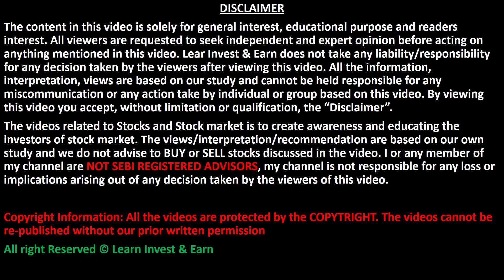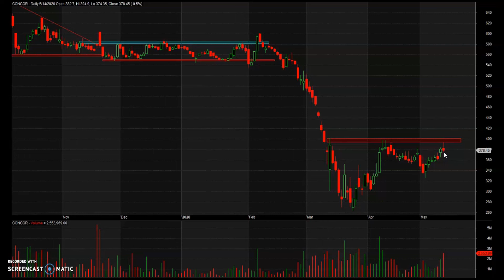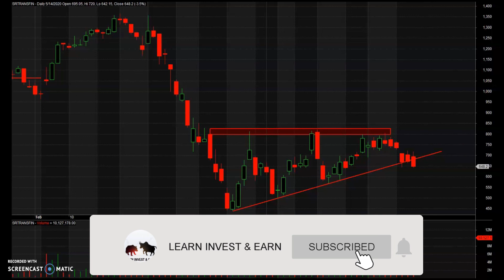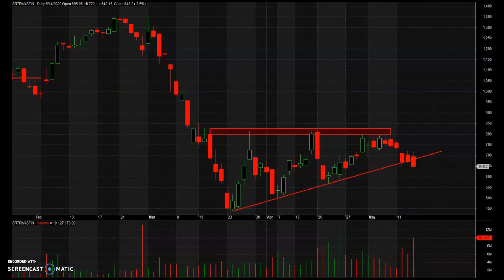INTRADAY TRADING TIPS FOR TOMORROW (15-MAY-2020) || BEST TRADING STOCKS FOR FRIDAY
Above video describes about trading picks for tomorrows session along with it's technical analysis and probabilities of the movement in future. It explains why it's ready to give movement in one of the direction based on the patterns created. By following this levels there are chances that people might get minimal loss and maximum profit.

To open trading account with Fyers / Zerodha please click on below link and get account created instantly